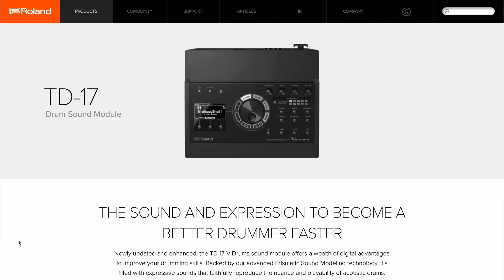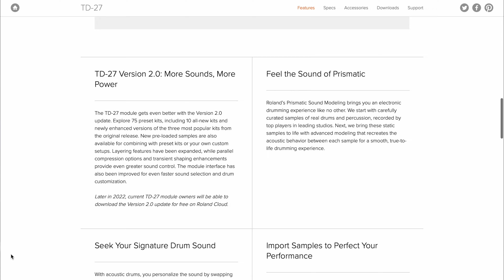ROLAND presenta 6 NUOVI MODELLI… o FORSE NO?!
Roland dopo l’acquisto del prestigioso marchio di batterie DW Drums ha deciso di presentare 6 nuovi modelli, più nello specifico: TD17KV2, TD17KVX2, TD27KV2, VAD307, VAD504, VAD507.
Sono davvero dei nuovi modelli? Bhé, come si può intuire dai nomi sono solo degli aggiornamenti di kit già esistenti. Le novità sono soprattutto nel comparto piatti grazie all’introduzione di modelli della serie T che dovrebbero essere più leggere e donare un feeling migliore al batterista.